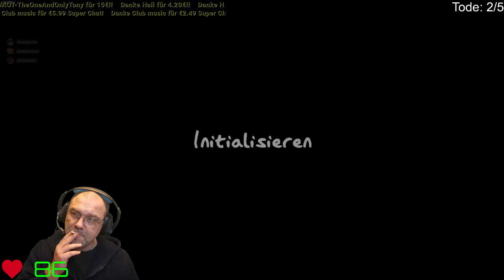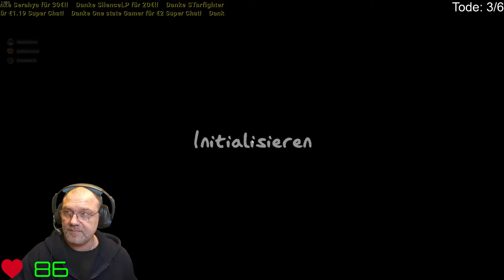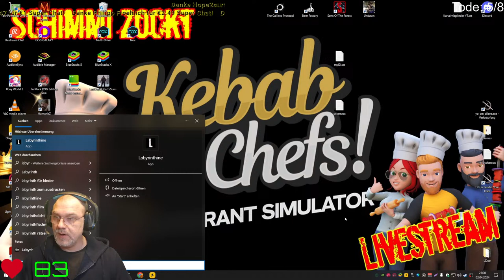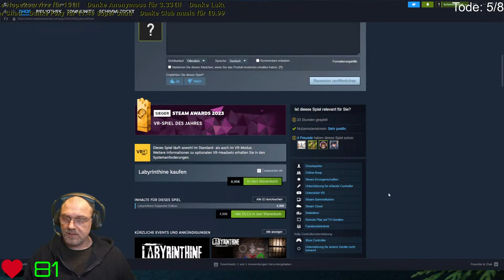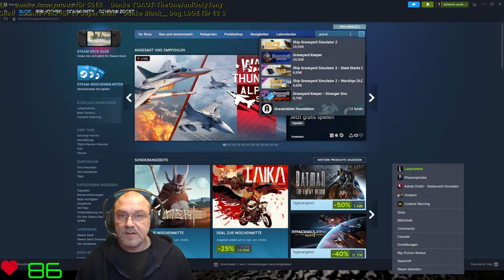OSTER-EVENT mit Hope2survive und Schneefuchs - Phasmophobia - 02.04.2024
FETTEN DANK für die Unterstützung als Mitglied des Kanals:

Schmille
Trainbreaker
Kevin Kirschner
Shemrun
Ryse Legend
Hope2 survive
tomaek09
Olaf M.
STarfighter
Elisa Warratz
Prototype307
Robin Hood
Sven Anderson / Sveirik
Minazuki
DaJanson
Schauy
Emonis72
Luka0455
Janek Reinsch
Netti Bella
Foxy
Sören Misch
Peter Heß
Black__Dog LDOE
Maik G.
Andrea Imba
Sven W
Christian N
Daniel Neuhof
David Cassens
Dark DoomWolf
Michael Hechenberger
Nancy R.
icemen
Ostfriese82
Gaming Willy
Prometheus82
Daniel
Timo und Bianca
Christian Baus
Nostradamus
Holger Janssen
Rene Stephan
Rocko
Wonder85
Felix Vollmer
NikoTi
Xodor
Oktay Aras
One state Gamer
Mr.Toasty211
Tommy